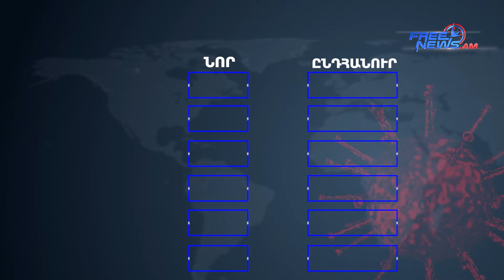Կորոնավիրուսի վիճակագրությունը Հայաստանում 09 04 2021